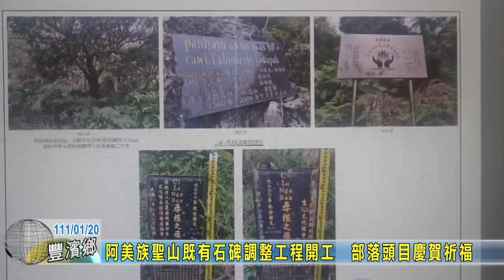20220120 07 阿美族聖山既有石碑調整工程開工